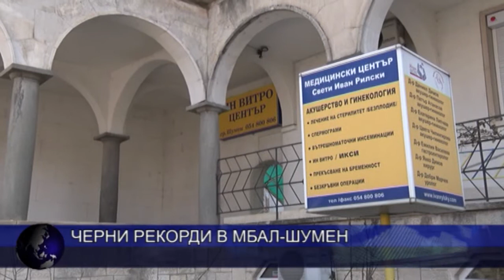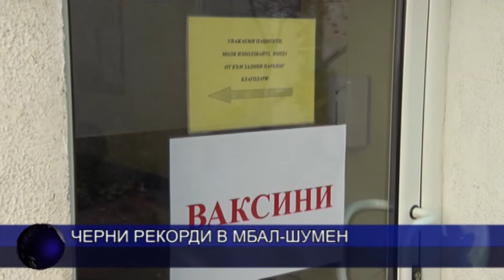Черни рекорди в МБАЛ-Шумен